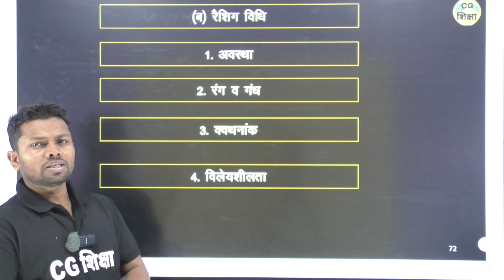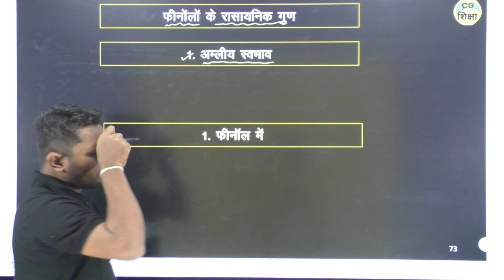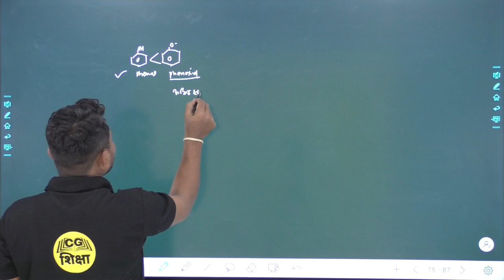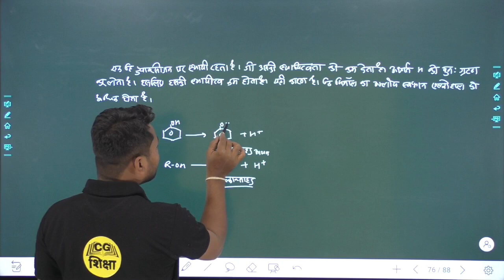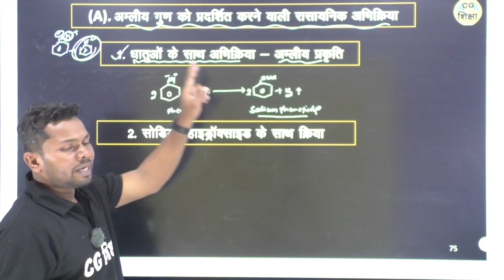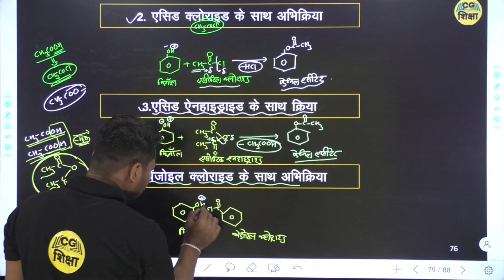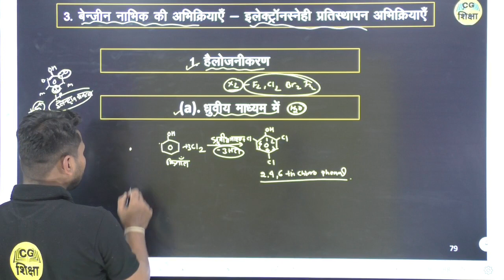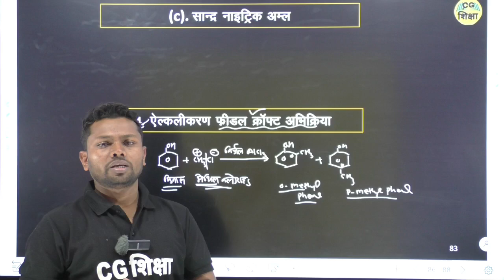CLASS 12TH CHEMISTRY CHAPTER - 11 II ऐल्कोहॉल, फीनॉल तथा ईथर II PART - 6 BY CG BOARD CG SHIKSHA